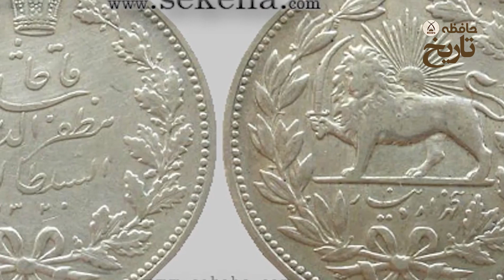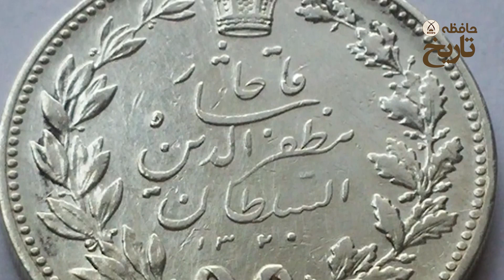زندگی نامه ناصر الدین میرزا ناصر الدین شاه قاجار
به حافظه تاریخ خوش اومدین
 ما تو این کانال سعی داریم تا مروری بر  تاریخ ایران و دنیا داشته باشیم و با سند و عکس و ویدیو با شما به اشتراک بزاریم
قابل توجه دوستان باید عرض کنم که ما طرفدار جناء خاصی نیستیم و فقط سعی میکنیم با این ویدیو ها به آگاهی برسیم
ممنون که از کانال خودتون حمایت میکنید لطف کنید اگه کانال براتون مفید بود با دوستاتونم به اشتراک بزارید و در آگاه شدن دوستاتونم سهیم باشید
هر گونه پیشنهاد انتقاد ایده یا نظری داشتید حتما در کامنت  به اشتراک بزارید ما همه نظر هاتونو میخونیم و حتما در جهت بهبود کانال اجرا خواهیم کرد

جهت عضویت در کانال حافظه تاریخ میتونید از لینک زیر استفاده کنید

تو ویدیو ها میبینمتون لایک و سابسکرایب و پیشنهاد یادتون نره